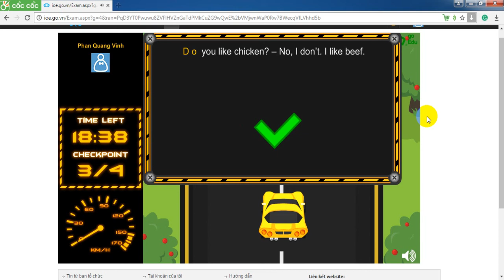English test ioe grade 4 grammar round 29 2017 06 26